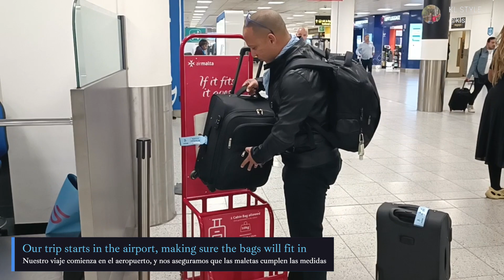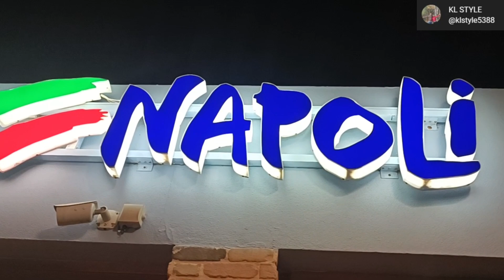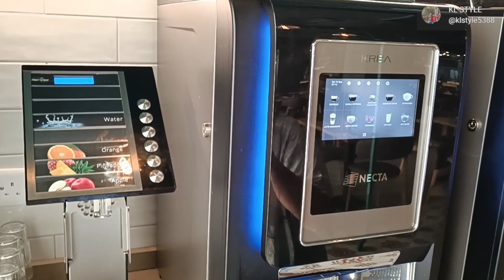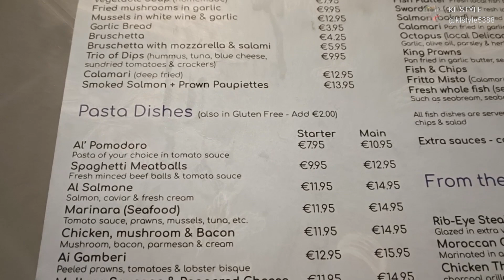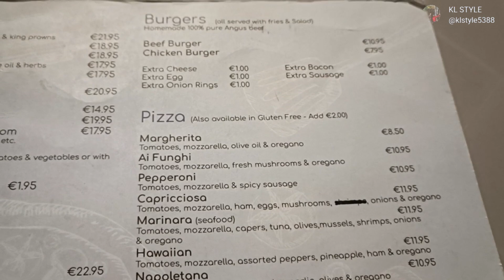Malta - St. Paul's Bay @ KL STLYLE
We spent a weekend in Malta, and enjoyed much of what the island offers in this area. A memorable trip that we highly recommend, with fun, relaxation and good food at great prices. Come visit this paradise through our eyes!

2:04

2:28

4:29

5:33

4:02

2:29

3:53